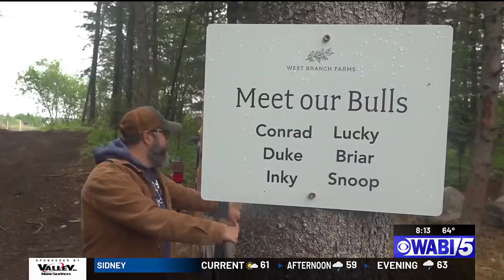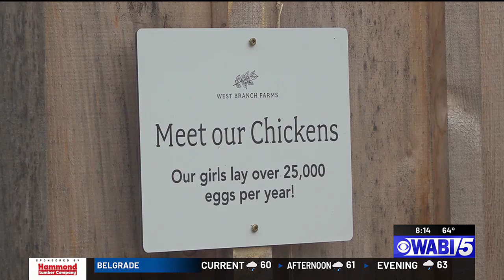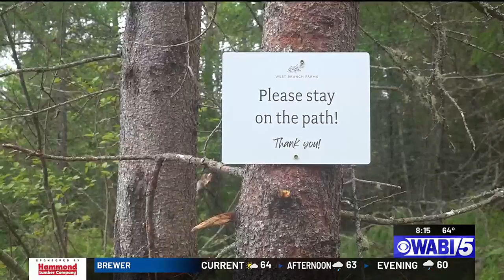New 45-acre livestock farm opens in Machias